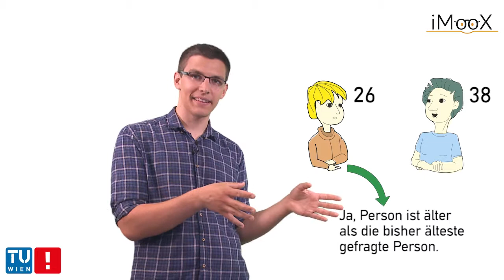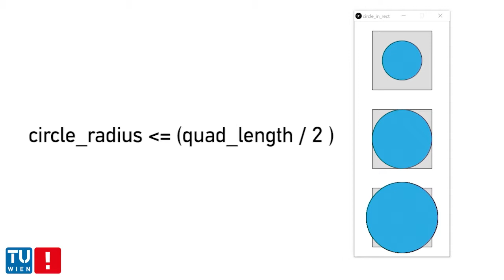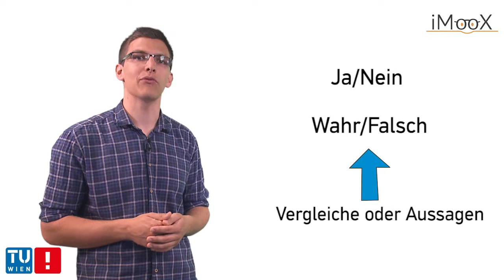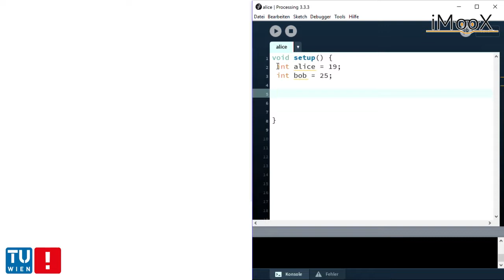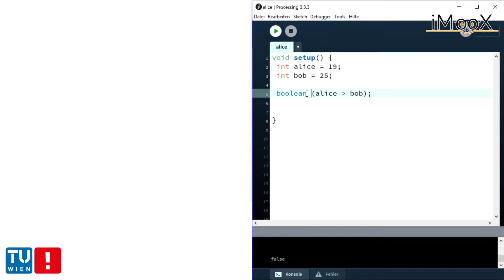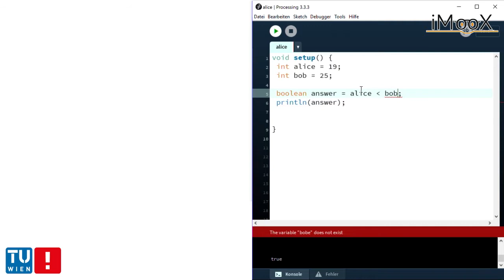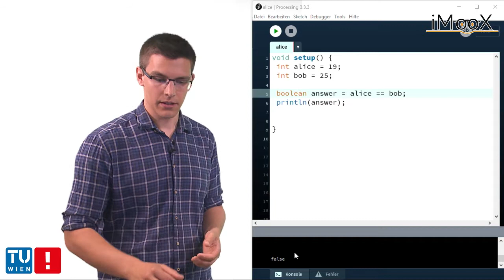[Kapitel 5] Vergleichsperatoren